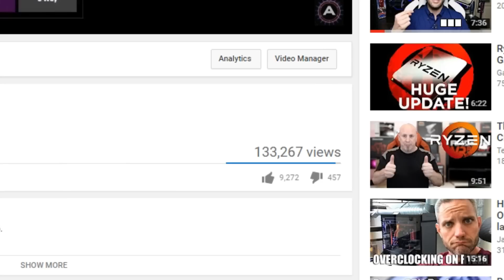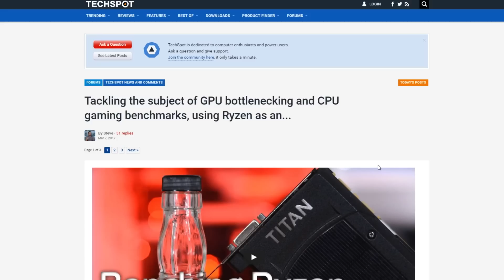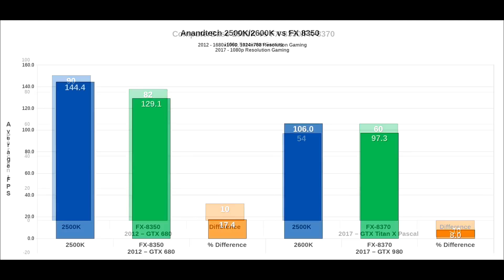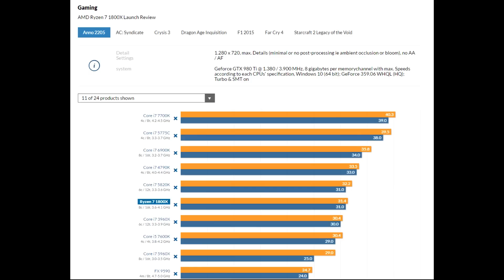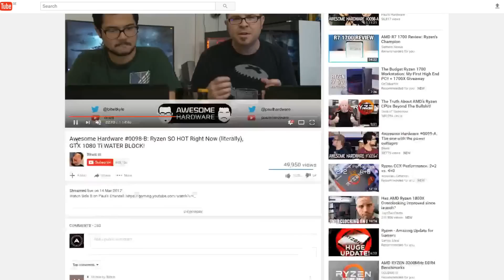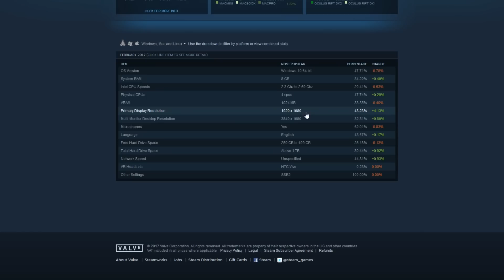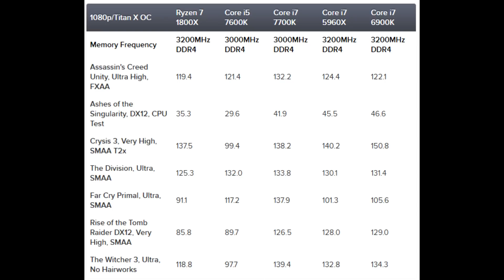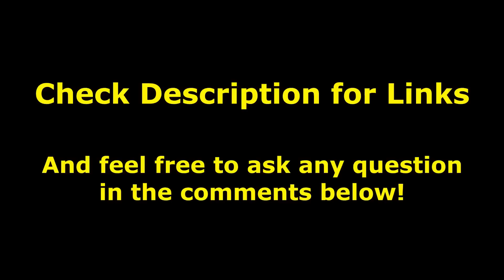Benchmarks - what to trust?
Smart people build conclusions only after scoping multiple sources.

(Games activate on Steam or Origin, I use these guys all the time)